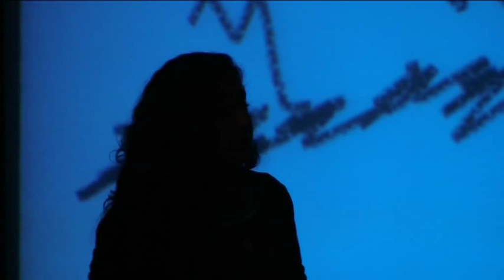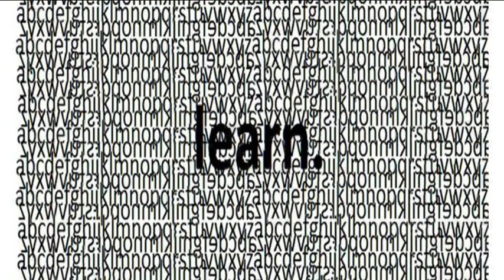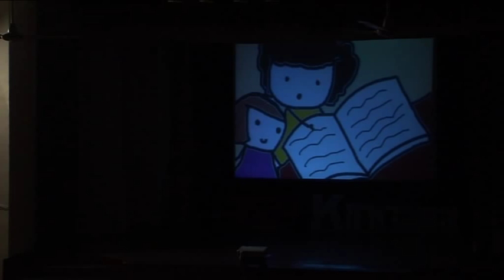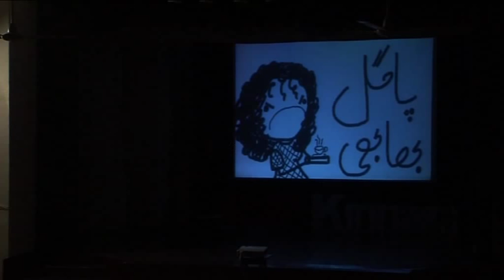TEDxKinnaird - Mehreen Kasana - Art As An Invaluable Teaching Tool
About the Talk:

Mehreen Kasana, explores the possibilities of using art to break down the restrictive walls constructed by an old-fashioned educational system and encourages us to bring out our true, creative selves through self expression.

About the Speaker:
Mehreen Kasana is an American Pakistani Media student based in Lahore. She is currently pursuing her Bachelors Degree in Media and Political Science from Forman Christian College, Lahore. She enjoys writing humorously about society, politics, art and feminism. Her blog is replete with interesting doodles and amusing anecdotes of a life spent here and abroad. She blogs for Dawn and Express Tribune (as a satirist) whenever it's possible.
Mehreen has been an American Presidential Debater and, later on, British Parliamentary Debater. She  judges debates on provincial and national levels.
She loves spending her time in the library. She think turtles are adorable. Her best friends are MS Paint and a talking parrot.